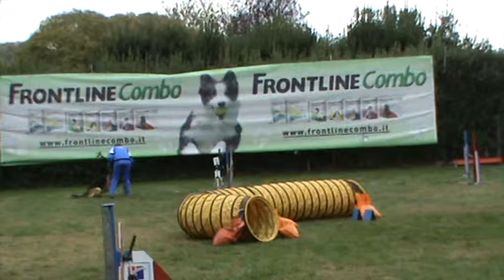Pastore Tedesco BEN Jumping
30 ottobre 2010 Jumping - Debutto di BEN all'Indiana Kayowa